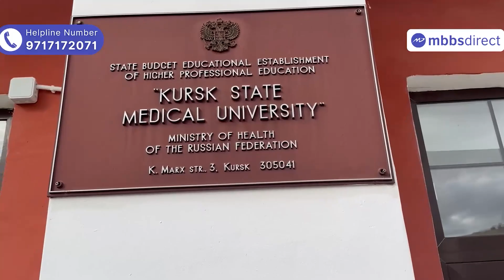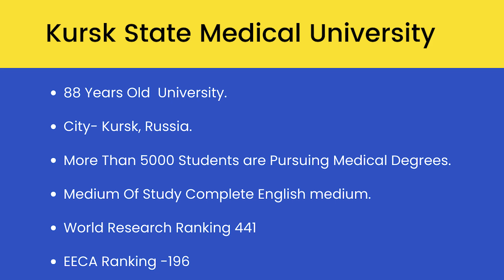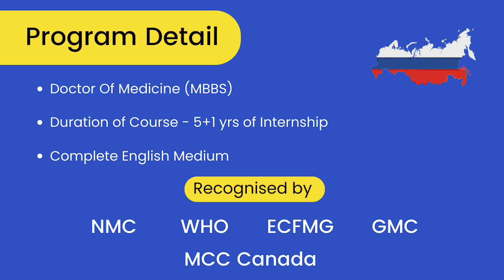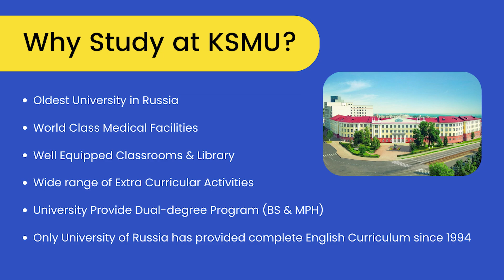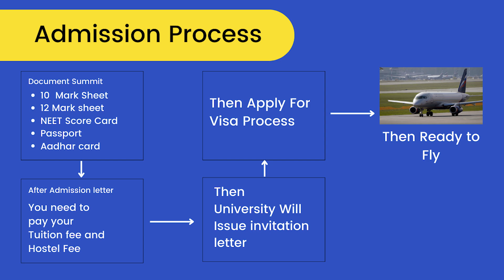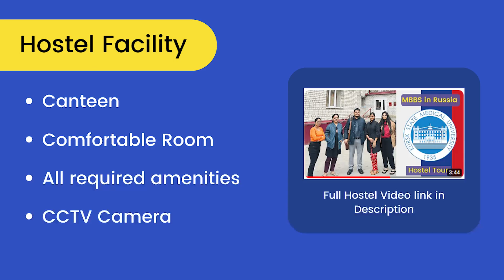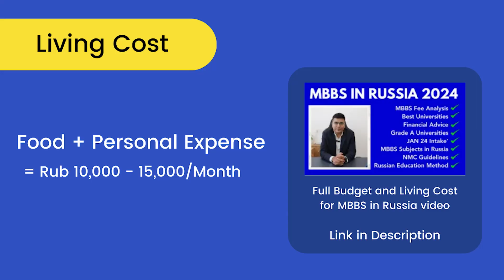Kursk State Medical University | Detailed Overview, Complete Guidance | MBBS in Russia 2024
Planning to pursue your dream of studying MBBS in Russia in 2024? Look no further! Mbbsdirect is here with all the insights you need.

In this informative video, we have discussed
1. About Kursk
2. Program Detail
3. Why Study at KSMU
4. Admission Process
5. Flying Arrangement
6. After Reach University
7. Hostel Facility
8. Living Cost

We'll also discuss essential NMC (National Medical Commission) rules, ensuring you're well-prepared to embark on this life-changing path.

Join us on this exciting exploration and gain the knowledge you need to make an informed decision about your future in the field of medicine. At Scholarsdirect, we aim to empower you with the information and guidance to turn your dreams into reality.